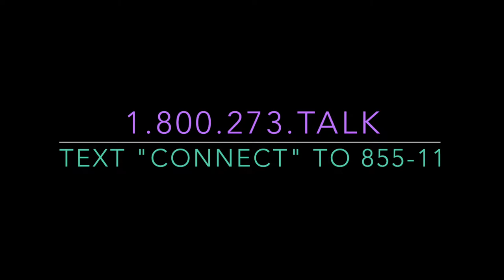Suicide Prevention PRS Video 1.1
PRS CrisisLink's Hotline Supervisor shows his support for helping community members in need.